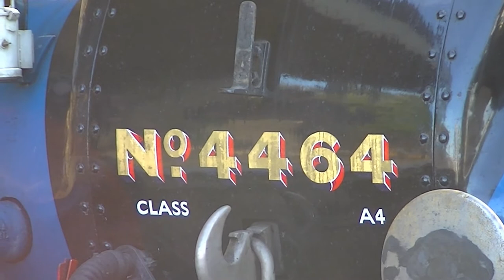Nene Valley Railway 'Steam Gala' 22.09.2012 Part 3/4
Part 3/4. Footage from the Nene Valley Railway's 'Steam Gala' held over the weekend of the 22nd and 23rd September 2012. These video's were shot on the 22nd September 2012 capturing all the action from morning till dusk.

Locations featured in this video include Wansford Station, Orton Mere, Ferry Meadows and Peterborough Nene Valley.

Visiting loco's included; LNER A1 Pacific, No. 60163 'Tornado' and LNER A4 Pacific, No. 4464 'Bittern. Resident loco's included;  BR Standard Class 5 No. 73050 'City of Peterborough', LMS 4F Class No. 44422 and J94 'Austerity' British Steel No. 22.

Staying at Wansford Statoion, we start with some shots of No. 4464 'Bittern' on the turntable, No. 73050 'City of Peterborough' sitting in the platform on passenger stock and No. 22 in the sidings.

No. 44422 then heads into and departs Wansford Station with a short freight as No. 4464 'Bittern runs round to join the train for the next departure for Peterborough Nene Valley.

Some close-up shots then follow of No. 73050 'City of Peterborough' and No. 4464 'Bittern' as they stand next to each other in the station.

Highlights undoubtably included seeing 4464 'Bittern' and 60163 'Tornado' on the NVR. Thanks to the NVR for bringing these two loco's together for the event.

See these links for the rest of the video -

*Filmed in the company of AHHomeVideos (my girlfriend Amy).*